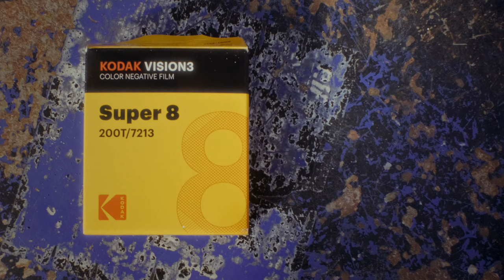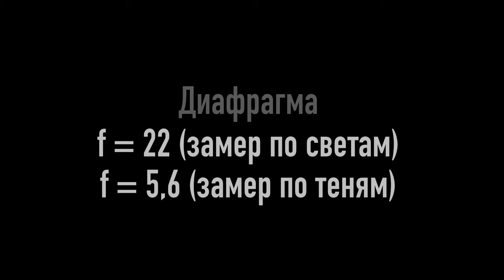Как снимать на кинокамеру «Кварц 8х1С-2» и кинопленку Super 8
Хотите начать снимать кино на настоящую кинопленку, но не знаете, с чего начать? Это видео для вас! Краткая демонстрация процесса «от и до» на примере самой простой и доступной кинокамеры «Кварц 8х1С-2».

Где купить камеру и свежую кинопленку? Как зарядить кассету в камеру? Как настроить камеру? Как измерить экспозицию? С какой частотой снимать? Сколько минут получится на 15 метрах пленки? На сколько минут съемки хватит полного механического взвода? Как снимать на Tungsten пленку днем? Где проявлять и сканировать?

Смотрите ответы на эти и другие вопросы, с которыми сталкиваются начинающие Тарантины!